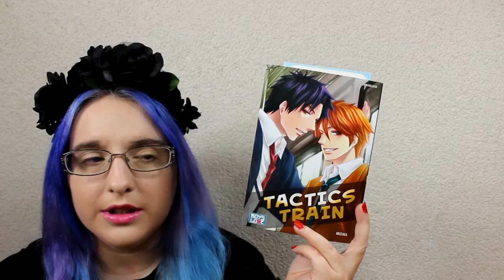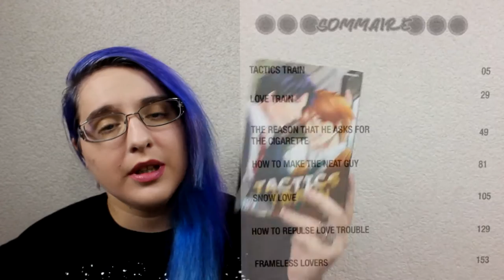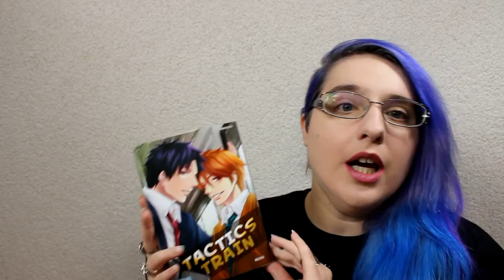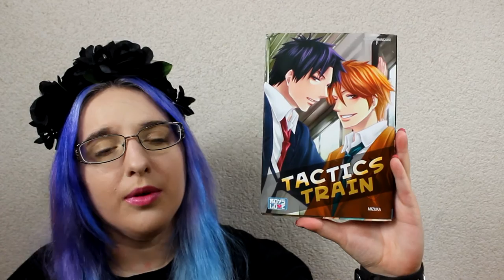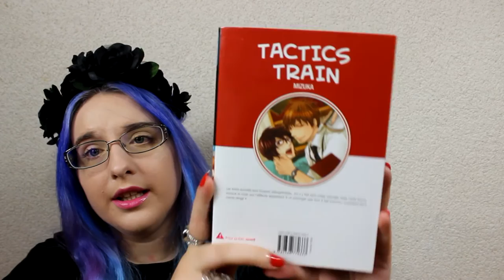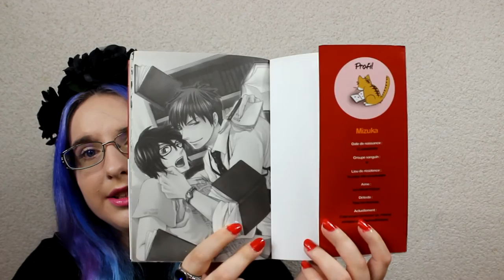[Bilan Manga] Tactics Train (Yaoi//éditions Boy's love)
RÉSUMÉ
Les trains bondés sont toujours désagréables. Jun s'y fait sans cesse harceler. Mais cette fois-ci, lorsque la main qui l'effleure appartient à un passager pas tout à fait inconnu, comment est-il censé réagir ?

♡ Hibi :
♥ kik. : HibikiPandi
♥ SNUPPS : HibiYume
♥ Periscope : HibiYume
♥ Fyuse : hibiyume

Boîte Postale :
Hibiki YUME
 BP 10002
 17360 saint Aigulin